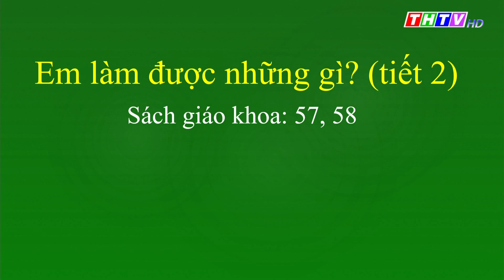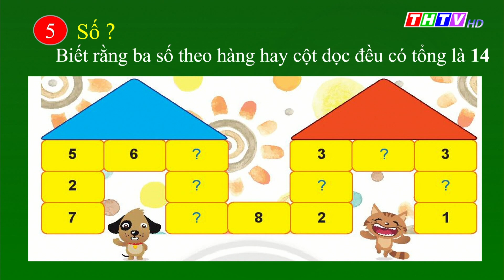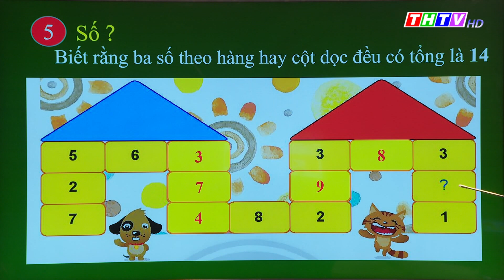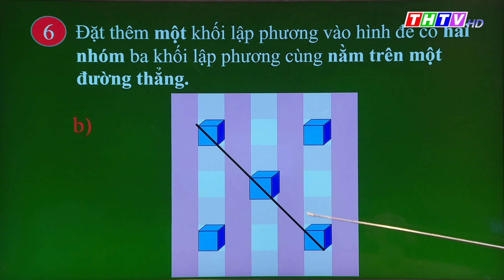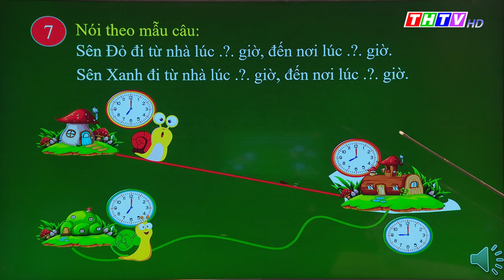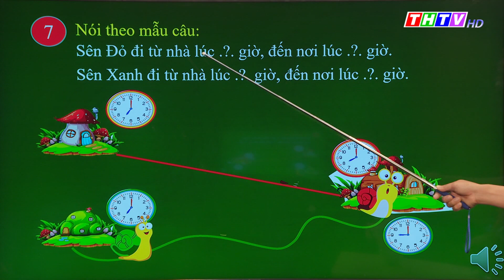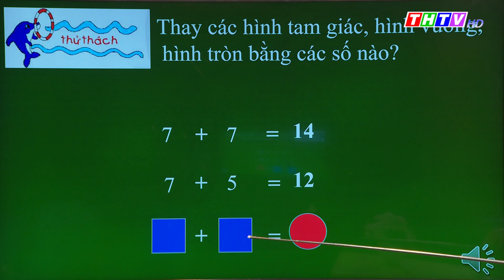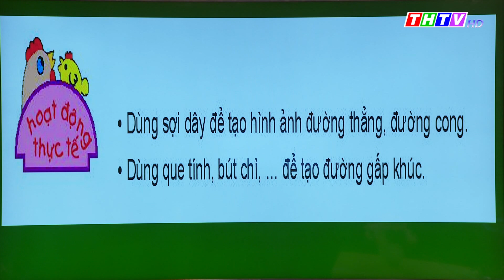Bài: Em làm được những gì|tiết 2|Toán lớp 2|Chân trời sáng tạo|Truyền hình Trà Vinh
Thầy Trương Kính Hưng - Trường Cấp 1-2 Đoàn Công Chánh, Huyện Châu Thành